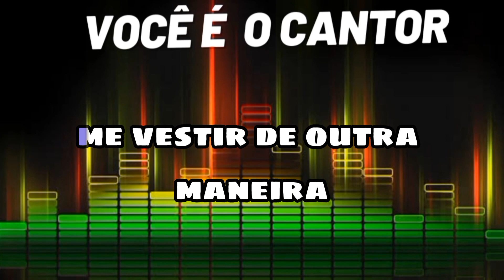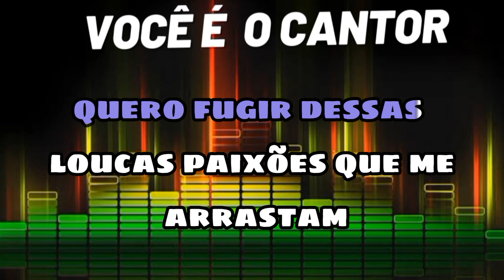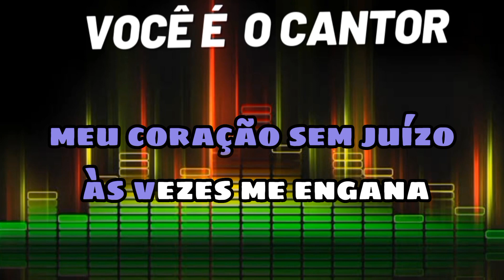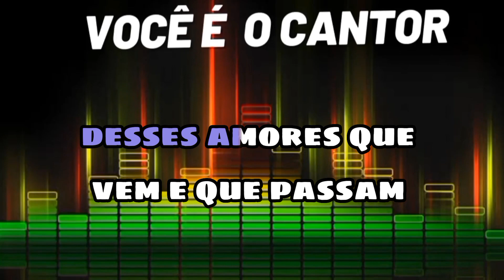Amores que vem e que passam - Zezé di Camargo & Luciano (playback original com 1 tom abaixo) 1998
Composição: Carlos Randall / Danimar

Álbum: Vol.8     (1998)
Gravadora: Colúmbia/Sony músic